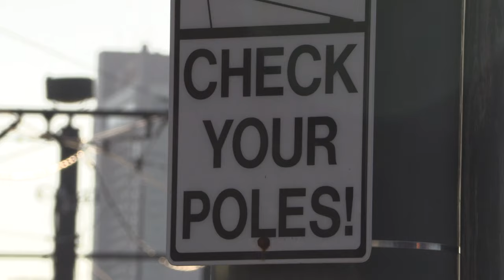New Orleans Canal Street Streetcar.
Last January, I spent a chilly week in New Orleans enjoying the food, drink, music, and of course, the streetcars!